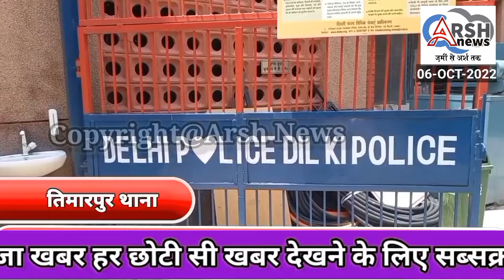गुलाबी बाग थाने की टीम ने चार लुटेरों को किया गिरफ्तार दो स्कूटी एक देसी पिस्तौल बरामद कि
गुलाबी बाग थाने की टीम ने चार लुटेरों को किया गिरफ्तार दो स्कूटी एक देसी पिस्तौल एक जिंदा कारतूस बरामद कियाnews